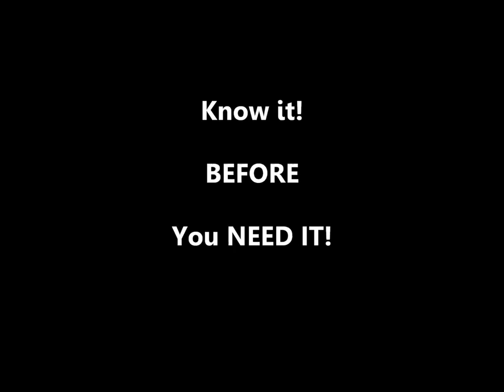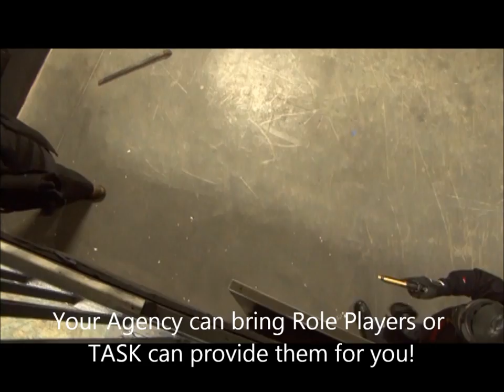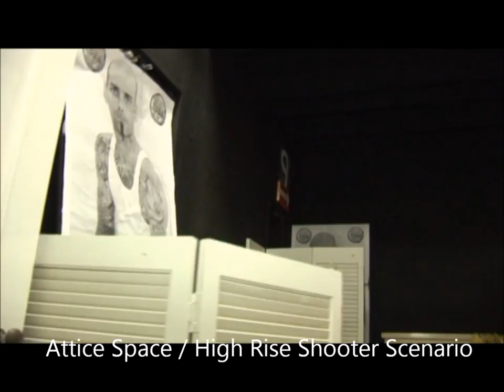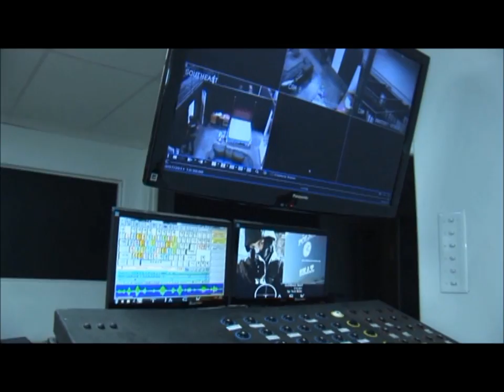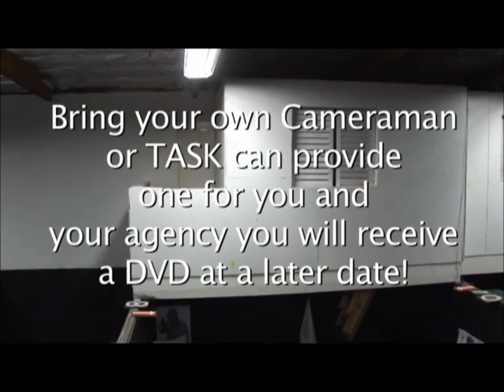Task Tour Rebecca Grant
Tour TASK CQB NLTA Facility in Gardena, CA
Military, Law Enforcement, Private Security and Civilian Training as well as Corporate Leadership and Group Events.